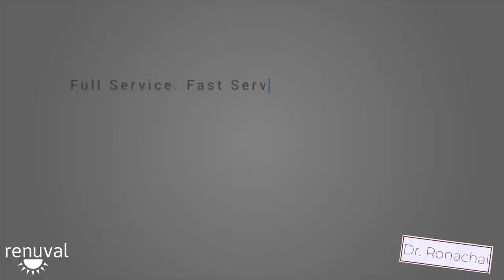Who Is Dr. Ronachai - Naravee Clinic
Naravee Clinic is a busy plastic and cosmetic surgery clinic in Bangkok. The highly trained Surgeons there are skilled across all types of surgery.

We sat down with the Founder, Dr Ronachai, to discuss his career, his practice and what surgeries he is currently offering. This includes Liposuction, six pack etching, stem cells and fat transfers, buttock implants and facial procedures such as rhinoplasty, facelift and other cosmetic enhancements.

If you want to save huge sums of money and have your cosmetic surgery here in Thailand then message us. We work very closely with many hospitals around Thailand and can help you book any treatment you need for free. No booking fees, no deposits and no hidden costs.